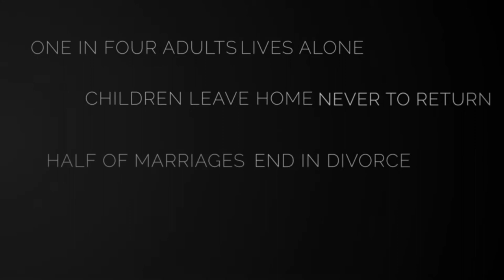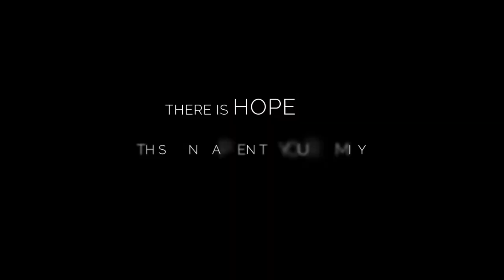God-Fearing Families by Gwen Shamblin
Gwen Shamblin has written Volume III in the History of the One True God Series.

Get ready for. Volume III: God-Fearing Families

Do you long to have a tight-knit family, a loving home and a genuine connection with those closest to you? Perhaps you even dream of your children wholeheartedly loving each other, excelling in their God-given skills and ultimately rising to leave a lasting impact on society? A must-read for every household,  Gwen Shamblin’s “God-Fearing Families” will ignite your heart with renewed hope that these seemingly fairytale lives are not only obtainable but also are the lives that God intends for all of us, and this book will give you the encouragement and practical steps that you need to make this dream a reality for your family! :)

♡ CONNECT WITH GWEN!

Gwen Shamblin Lara was born and raised in Memphis. She grew up with a medical background, and received her undergraduate degree in Dietetics and Master’s Degree in Nutrition with an emphasis in Biochemistry from the University of Tennessee in Knoxville. Her first book The Weigh Down Diet was published by Doubleday, Inc. The book quickly became a million-seller as people discovered the secrets to losing weight quickly and permanently while finding a new relationship with God. Gwen’s latest book is Weigh Down Works! She has appeared on The Today Show, Tyra, Larry King Live, 20/20 and The View. Weigh Down has been featured in Good Housekeeping, Ladies Home Journal, People, Prevention, and Woman's Day. Gwen’s dream of helping people turn away from the love of food and toward a love of God has turned into a ministry and continues even stronger today. Through Weigh Down Workshop classes, Weigh Down Radio, You Can Overcome Shows, books and audios, thousands of people are ending their struggle with overweight and the pain of addictive strongholds and finding a deeper connection with God.